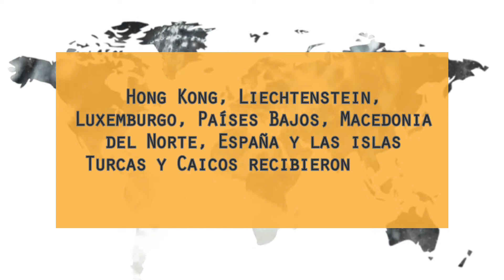Intercambio de informaciones tributarias: ¡increíble, pero cierto!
iete países, incluidos algunos considerados paraísos fiscales, han sido reconocidos como cumplidores de los estándares internacionales de transparencia tributaria según una revisión por pares realizada por el Fórum Global de la OECD. ¿Qué significa esto para las finanzas internacionales y la planificación fiscal? En este video, explicamos cómo el intercambio automático de información tributaria afecta a individuos y empresas, y qué cambios implica para aquellos que operan en jurisdicciones offshore.
Descubre cómo la adopción de estos estándares puede influir en la toma de decisiones financieras, la protección del patrimonio y la gestión fiscal global. ¿Qué implicaciones tiene para los que buscan seguridad financiera en países anteriormente considerados opacos?